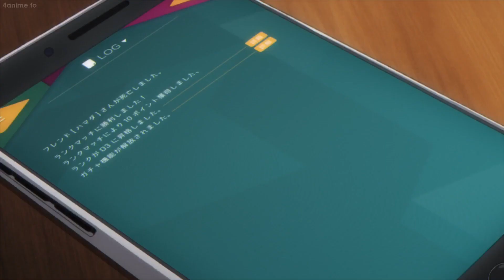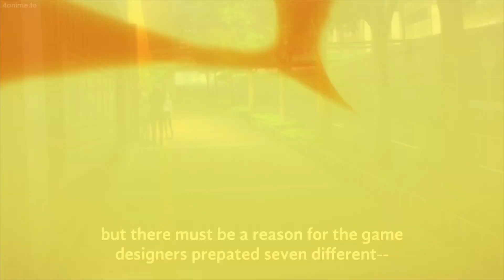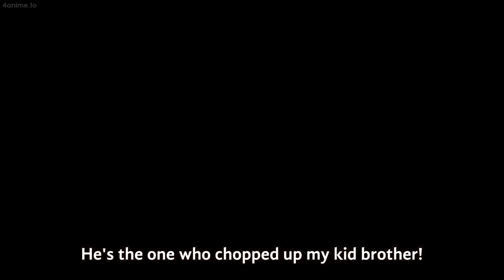Darwin’s game ALL DEATHS (2020)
Darwin’s game deaths!